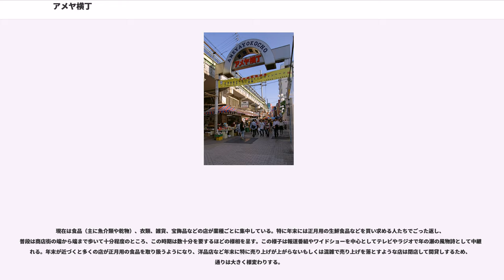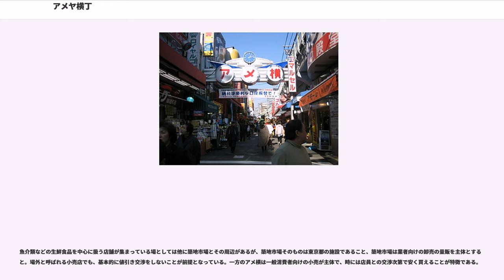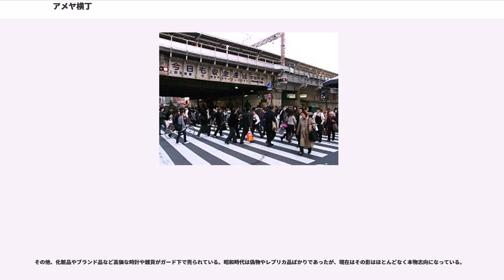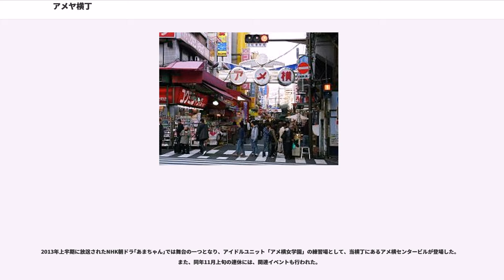アメヤ横丁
アメヤ横丁（アメヤよこちょう）は、日本の一地名。東京都台東区のJR東日本・御徒町駅 - 上野駅間の山手線の高架橋西側と高架下の約500メートルを中心に約400店を有する商店街である。正式名称はアメ横商店街連合会（アメよこ しょうてんがい れんごうかい）であるが、アメヤ横丁のほか、アメ横（アメよこ）、上野アメ横（うえのアメよこ）、アメ横商店街（アメよこ しょうてんがい）などと通称されることが多く、商店街の看板にも「アメ横」と表示されているものがある。

商店街が「アメヤ横丁」という名前でよばれるようになった由来は諸説あり、終戦後の砂糖が手に入りにくかった時代に、マーケット周辺で露店を出した中国からの引揚者会が飴を販売し、甘味に飢えた人々のあいだで大好評を博したからとも、「芋あめ」を売る店が並んだためともいう説がある。もうひとつは、アメリカ進駐軍の放出物資を売る店も多かったことからである。現在でも、アメヤ横丁問屋街には、飴などの菓子類を売る店がある。それが、いつしかアメヤ横丁の呼び名が縮まり、「アメ横」と通称されるようになっていったといわれる。

元々は民家や長屋がひしめき合う下町特有の住宅街（御徒町を参照）であった。国鉄の変電所があったことから空襲に因る被災を避けるため、強制的な建物疎開が行われた。しかし東京大空襲によって周辺一帯は焦土と化し、第二次世界大戦後はバラック建ての住宅と店舗、そして盛り場では屋台や露天で商売をする人々が目立ち始めるようになる。これらは公の営業許可を受けないため闇市と呼ばれ、アメ横があるところもそのひとつであった。配給が十分に行き渡らないため民衆はそこに集まり、十分なモラルがない中で、様々な人間が多種多様な物資を公定価格の10倍ほどの値段で売買しており、それらに群がる愚連隊や暴力団などが入り乱れ白昼の発砲事件なども起き、その度にMP（米陸軍憲兵）と警察が対処に当たるというような状況が続いていた。

1946年（昭和21年）、手を焼いた当局（上野警察署と台東区役所）が近くの実業家・近藤広吉に頼み込み、現在アメ横センタービルの建っている三角地帯に、80軒の商店を収容した「近藤マーケット」を作らせた。近藤マーケットは出所の怪しい者を排除して出店させたため、アメ横はようやく正常化へと向かっていった。その後マーケットの周辺では中国からの引揚者が露店を出すようになり、現在あるアメ横のルーツとなった。

なお、東上野に現在も残る「キムチ横丁」は、このときアメ横から移転した韓国人・朝鮮人が作ったものである。1982年（昭和57年）12月21日に旧・国鉄上野変電所跡にアメ横センタービルが完成した。このころの1980年代に入ると、核家族化（年末に地方から帰京する子供の数が激減した）が進んだ事に伴い鮮魚を扱う店が減少していった。代わって若者向けのスポーツ用品店や都市型薬品店（1987年7月一号店）が1990年代に目立って増えた。また、アメ横センタービルの地下は中国や東南アジアの食材が売られており、多くの中国人が買い物に訪れるため、店員も中国人が多く、中国語が飛び交うようになった。

平成になって目立ち始めたのが「閉店セール」である。実際には毎日閉店セールと称して通行人に、たたき売りのイメージを抱かせて販売している。その他、つまみやチョコレートなどを専門に1000円で山盛りサービスといったパフォーマンスを披露して販売している。魚屋の呼び込みでは一年中マグロや鮭の切り身を1000円で道行く人に声をかけて販売している。これらは一見の客を対象に売られているものの昭和時代と較べて品質のきわめて低いものはなくなりつつある。

現在は食品（主に魚介類や乾物）、衣類、雑貨、宝飾品などの店が業種ごとに集中している。特に年末には正月用の生鮮食品などを買い求める人たちでごった返し、普段は商店街の端から端まで歩いて十分程度のところ、この時期は数十分を要するほどの様相を呈す。この様子は報道番組やワイドショーを中心としてテレビやラジオで年の瀬の風物詩として中継される。年末が近づくと多くの店が正月用の食品を取り扱うようになり、洋品店など年末に特に売り上げが上がらないもしくは混雑で売り上げを落とすような店は閉店して間貸しするため、通りは大きく様変わりする。

魚介類などの生鮮食品を中心に扱う店舗が集まっている場としては他に築地市場とその周辺があるが、築地市場そのものは東京都の施設であること、築地市場は業者向けの卸売の量販を主体とすること...